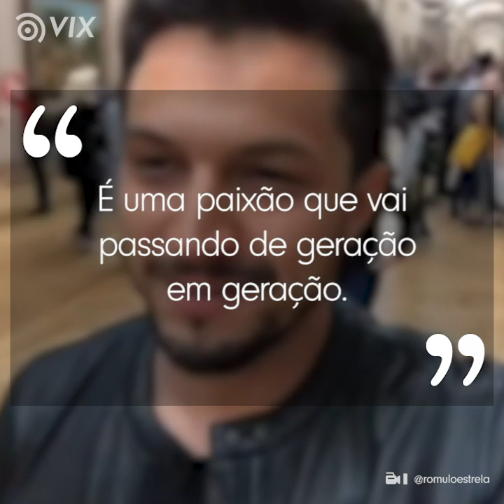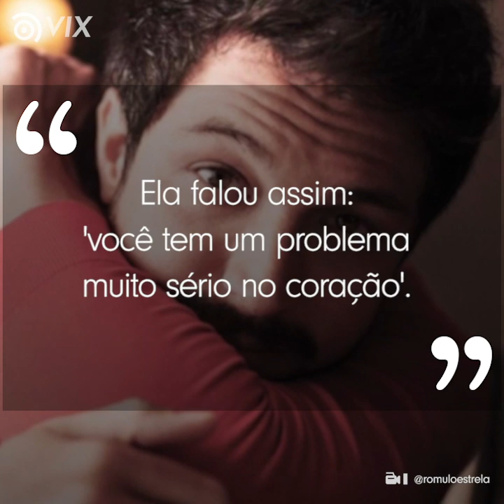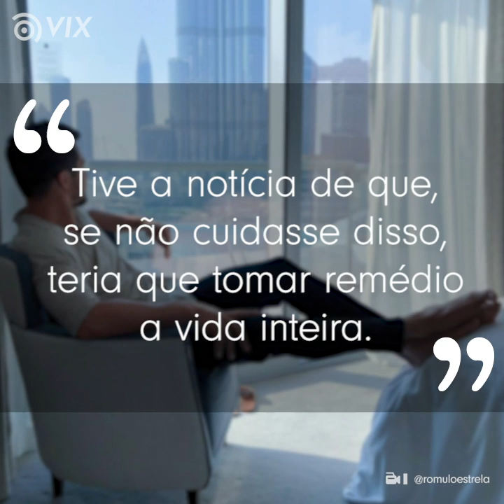Rômulo Estrela quase morreu por causa de problema no coração | Famosos | VIX Icons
O ator global Rômulo Estrela chegou bem perto da morte por causa de uma doença no coração que ele nem sabia que tinha. "Eu não tinha nenhum sintoma", afirma o astro.

Quer ver mais vídeos dos famosos? O astro de "Todo Mundo Odeia O Chris" foi diagnosticado com uma doença incurável

Gostou? e toque o sininho 🔔 para receber notificações de novos vídeos.